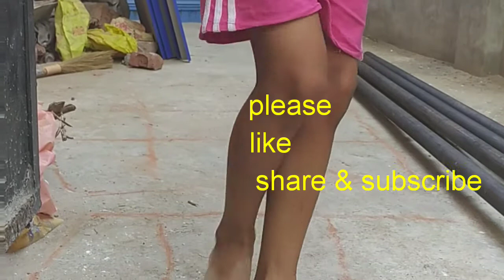Indoor&outdoor games পুরোনো দিনের খেলা "ন"কিত কিত খেলা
আগ্ৰ্হী দর্শকদের স্বাগত